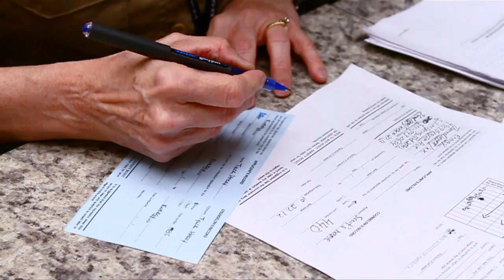Boy Scout Energy Merit Badge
US Department of Energy's Energy Information Administration hosted an Energy Merit Badge event for National Capital Area Council Boy Scouts and local Girl Scouts.